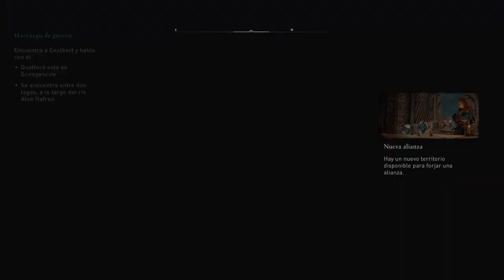OmiCAST e04 Regresé a Assassins Creed Valhalla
Hablando un poquito sobre el videojuego al que mas odio y amor y odio y amor y cosas así le tengo, compren y jueguen algún Assassins Creed, no se van a arrepentir*

*Aplican restricciones: No compren el primero porque se van a aburrir, jueguen el 2 que es lo más recomendable para entrar a conocer la historia o lean Wikipedia, si quieren descubrir lo que se han perdido entren al Assassins Creed: Black Flag, es el chido, si buscan algo de esta generación éntrenle al Origins o Valhalla  pero por el amor de dios eviten el Odyssey o el Syndicate o el Unity o el 3 (La historia de Ezio es recomendable pero son 3 juegos y la neta que bonito pero que hueva déjenlo pa después o apliquen Wikipedia.)